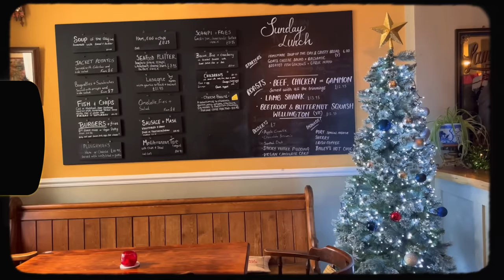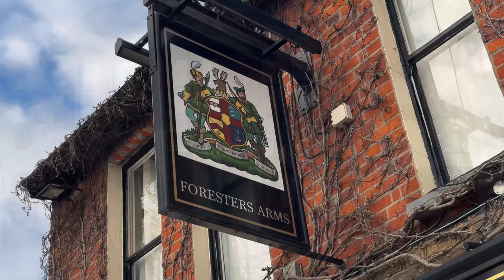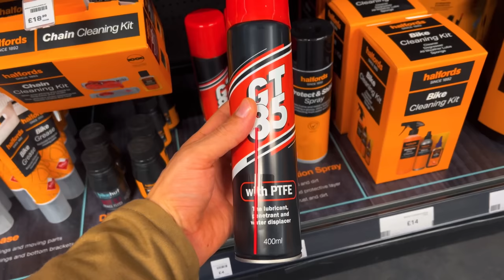To the Motorcycle Breakers | Back in the UK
Back in England and I drove over to Colchester Motorcycle Breakers to finally pick up a side panel for the Bonneville.

Partners:

My Usual Bonneville Quad Lock setup: Wireless Charging Head, Vibration Dampener, Handlebar Mount Pro, iPhone Case, USB Charger

Locations:

The Foresters Arms, 1-2 Castle Rd · Near Colchester Castle

Ocean (Between Us) - Chris Shorooi
Here Comes Lofi Claus - Guustavv
Dusty Decks - Jukebox Jackpot